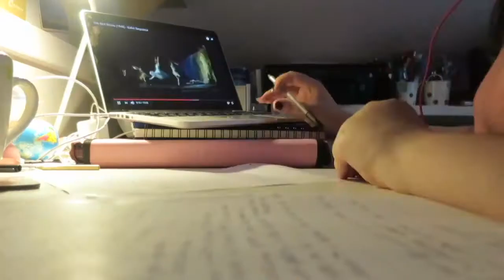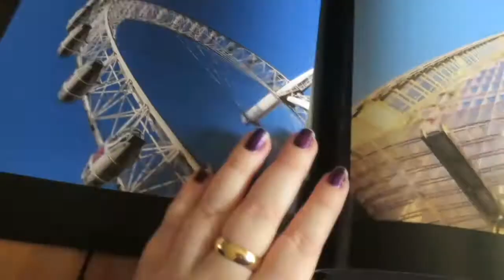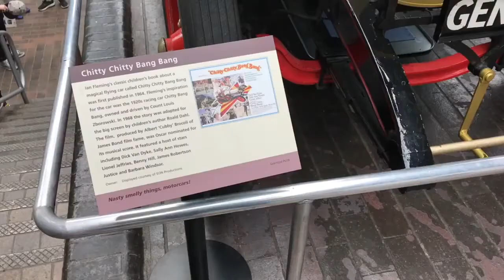1 Year of Weekly Vlogging | Tea Time With Ciara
This video here is celebrating the fact that I have been weekly vlogging for an entire year. It's basically a little montage of me best bits from over the year!

D I S N E Y I N S T A G R A M